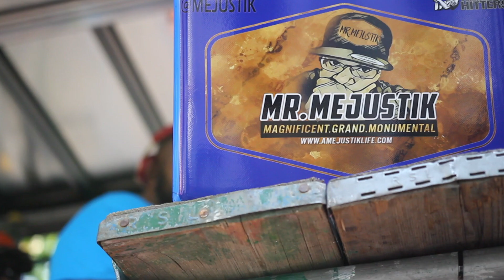Notting Hill Carnival 2017 Street Parade |London| Addicted Mas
Relive AddictedMas on the Road at Notting Hill Carnival 2017

All Musical Credits to be given to the following:

Ultimate Rejects - "Full Extreme" (London Remix)